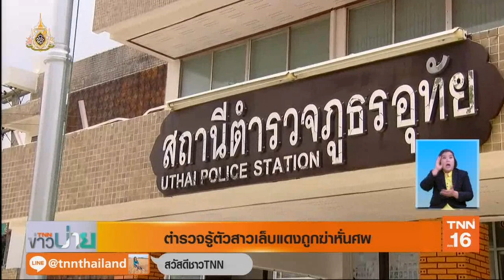รู้ตัวแล้ว! สาวเล็บแดงถูกฆ่าหั่นศพ พบเป็นชาวสระแก้ว | 27 เม.ย.62 | TNN ข่าวบ่าย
ผบช.ภ.1 ยืนยัน สาวเล็บแดงถูกฆ่าหั่นศพทิ้งคลอง จ.อยุธยา เป็นคนงานก่อสร้างชาวสระแก้ว เร่งตามตัวคนใกล้ชิดหาเบาะแสฆาตกรรม